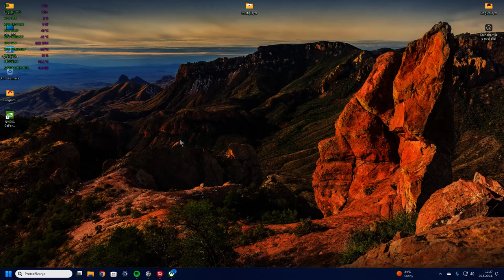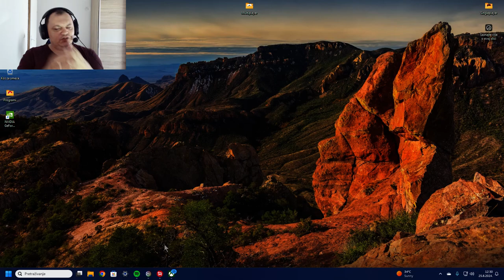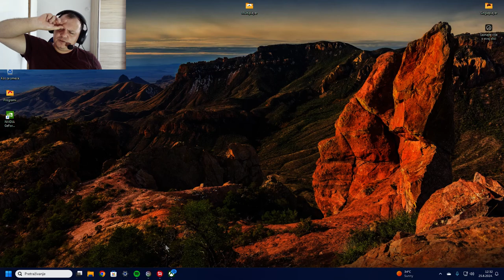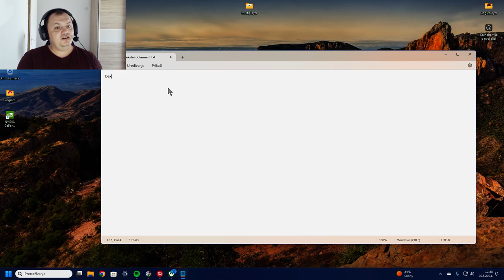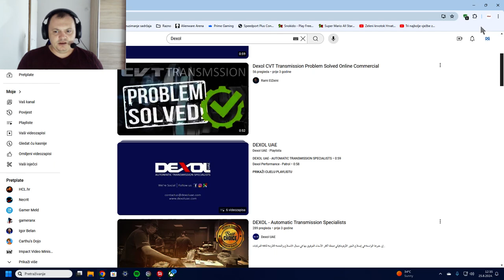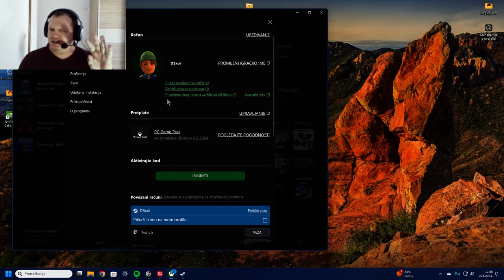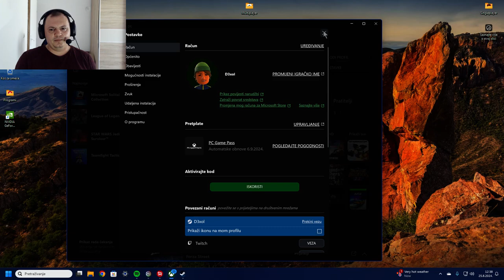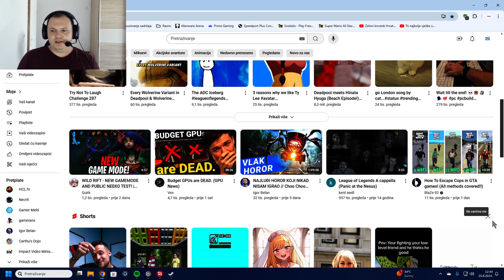Tematski video — Kako sam došao do imena D3xol i odakle mi onaj posebni avatar na mom Xbox profilu?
Pogledaj te još jedan tematski video i saznaj te malo o prošlosti mog imena i jednog posebnog avatara na Xbox profilu